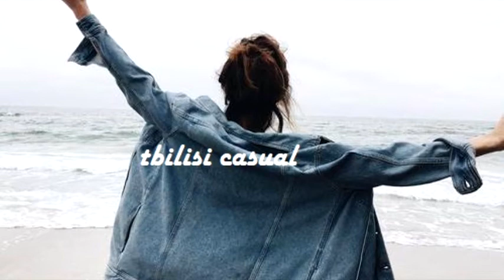Diego Power - Losing My Baby (Original Mix)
• Tbilisi Casual - Your Musical Infinity

If you are the owner and want this image to be removed or at least get the credits for it or you have certain conditions, please contact us and we will find a solution.